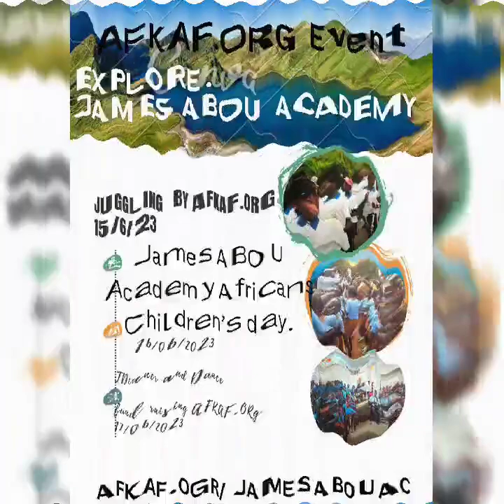25 June 2024